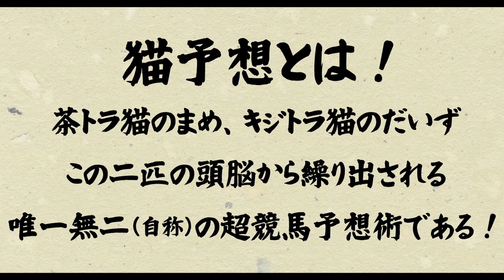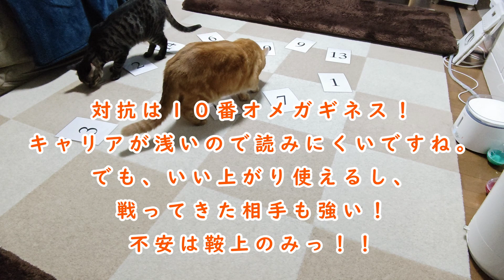【競馬予想】東海ステークス ＡＪＣＣ を猫と予想しました。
ちょっと難解過ぎませんか？！
助けて―！猫予想っーー！
効果音：効果音ラボ
声：VOICEVOX